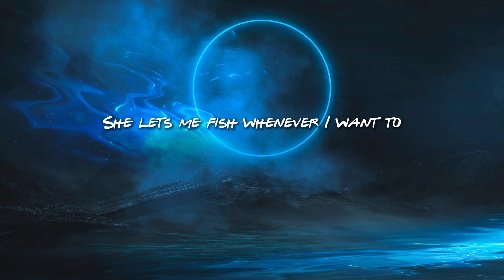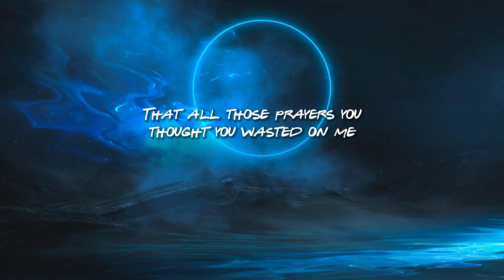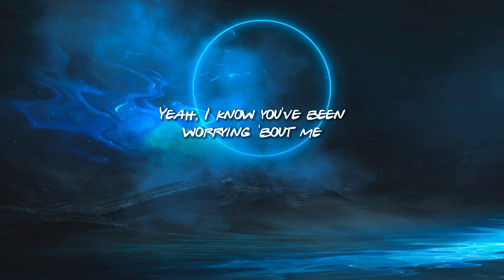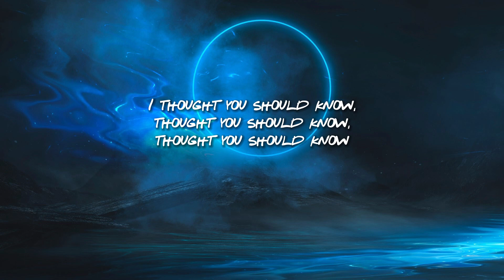Morgan Wallen - Thought You Should Know (Lyrics)